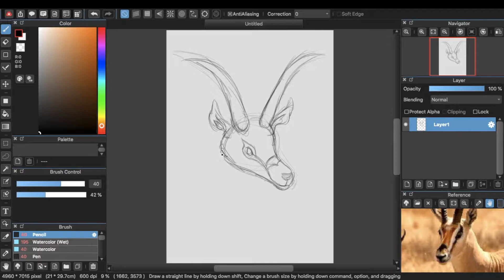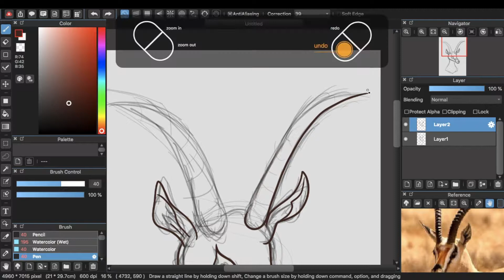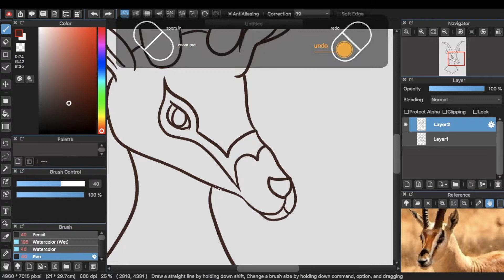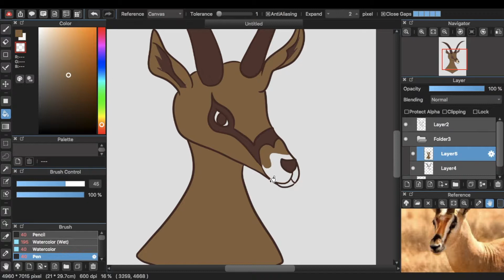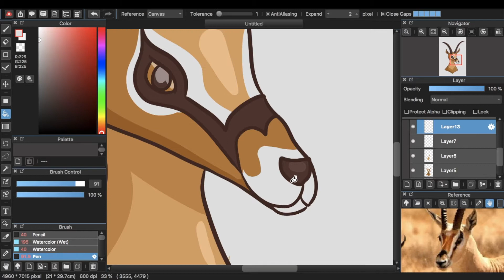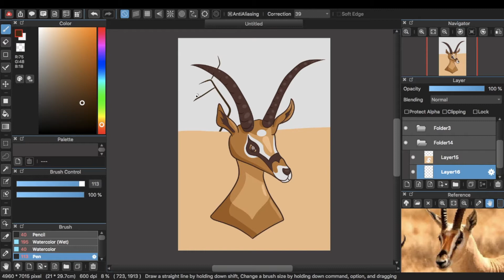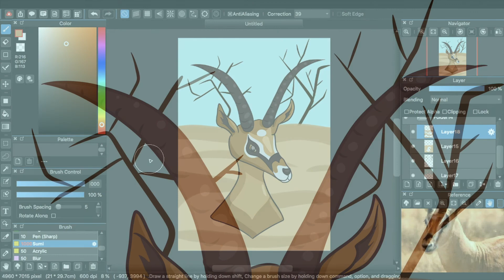Antelope ~ Speedpaint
Just a quick drawing I did during class the other day.

Total time drawing: ~20 minutes